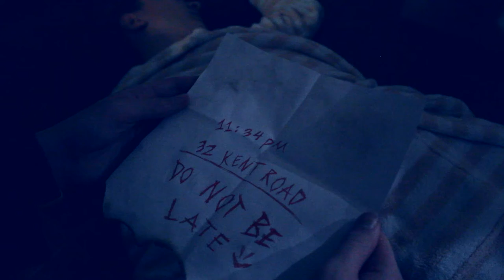GHOST CALLS | Supernatural Short Film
This a re-upload of a short film I made for a school project.
I adjusted the audio and made the killers voice understandable.

If you have any questions on the film be sure to leave them in the comments.
Maybe I might do a Q&A.

SPECIAL THANKS TO THE ACTORS:
- Daniel Clayton
- Micheal Lamborn
- Jenna Lamborn

Next project is in the making look out for that one!